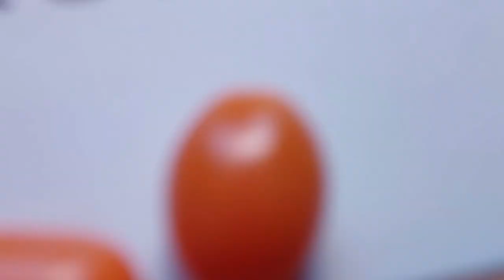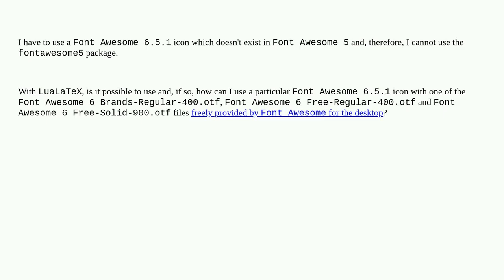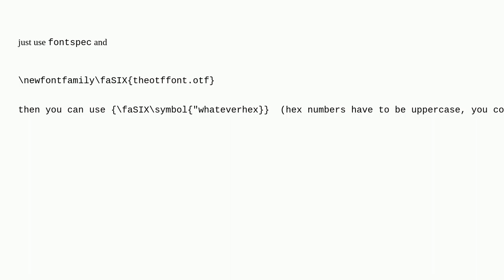Tex: How to use Font Awesome (6.5.1) icons with LuaLaTeX?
How to use Font Awesome (6.5.1) icons with LuaLaTeX?

A special thanks goes out to the community

  fontawesome fonts fontawesome5 luatex